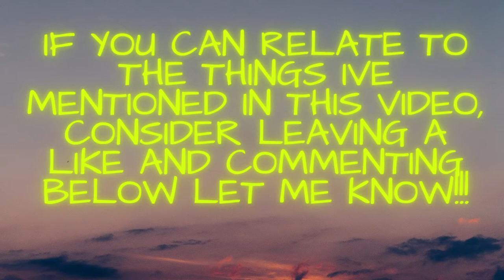Addiction - "I Promise This Is My Last Blow Out" ......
Hello folks, im back with another one.
In this one folks im sure many can relate to the attitude that runs through someone struggling with addiction, a want to stop but a, 'i will stop monday' attitude.
i speak about the importance of putting things in place to increase the chances of you stopping on that monday or 'after this last blow out'.

Song
Followed
Artist
Kes Loy
Album
ANW1956 - Contemporary Thrillers
Audio Network (on behalf of Audio Network Limited); Audio Network (music publishing), and 7 Music Rights Societies